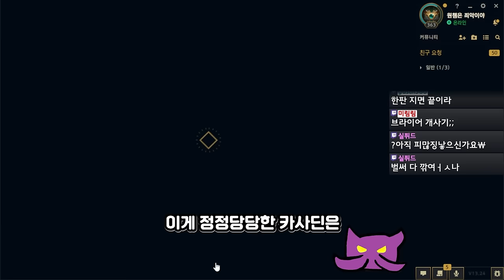아레나 '우글렛 극딜 카사딘'으로 우승하기